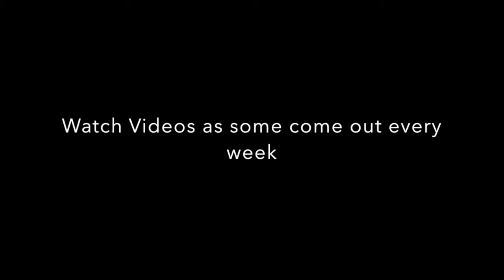Channel Trailer|ManjoBanjo57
This video is my channel trailler! Music: Going Down For Real By Flo Rida